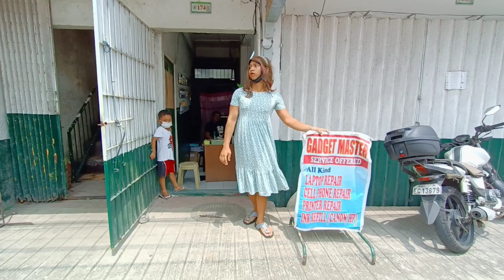Lamok dance | kalubot lamok dance challenge